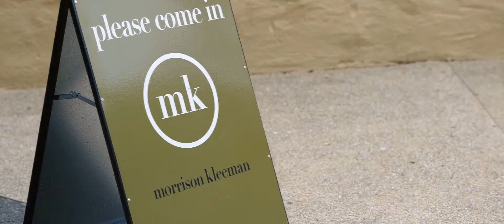June 2017 Market Report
Welcome to our Morrison Kleeman June 17 Market Report